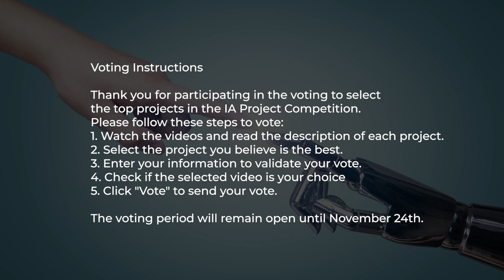Group 11 – AI in Comex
The implementation of (AI) in foreign trade (comex) can offer numerous advantages, such as automating processes, optimizing decision making and improving efficiency in operations. Here are some ways AI could be implemented on the comex: Automation of repetitive tasks: Use chatbots or virtual assistants to manage customer queries and requests. Automate the classification and labeling of import and export documents.  Employ AI algorithms to determine the most efficient shipping routes, minimizing costs and delivery times. Integrate real-time information, such as traffic and weather conditions, to adjust routes. Market data analysis: Use AI to collect, analyze and summarize relevant market data, such as price trends, trading regulations and news. Provide real-time information for strategic decision making. Document and contract management: Implement AI-based document management systems that allow efficient storage and retrieval of information related to foreign trade.
Team:
DIANA JIMENEZ - COLOMBIA
ALEJANDRA PINTO -  COLOMBIA
JUAN RAMIREZ -  COLOMBIA
Click here to vote: GMW 2023 (ibs-americas.com)